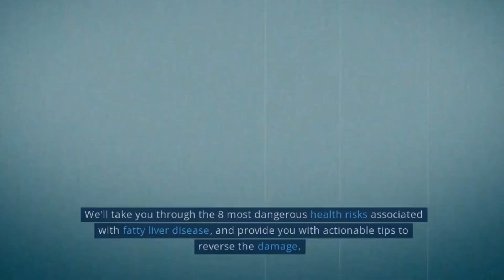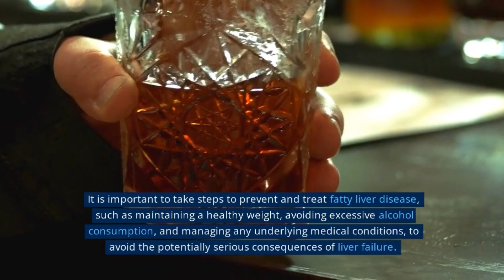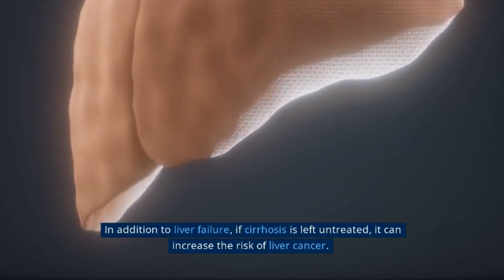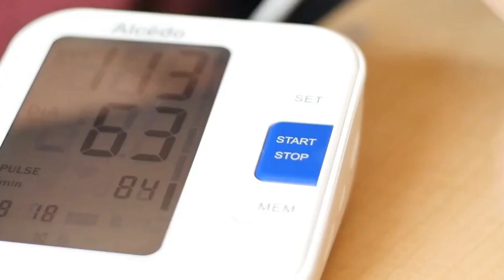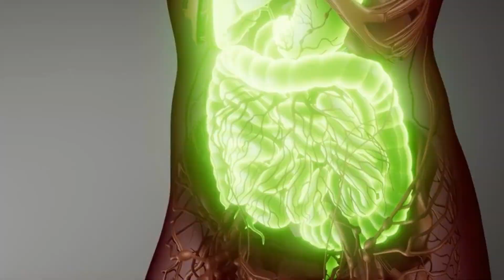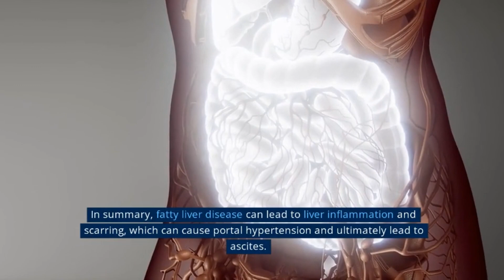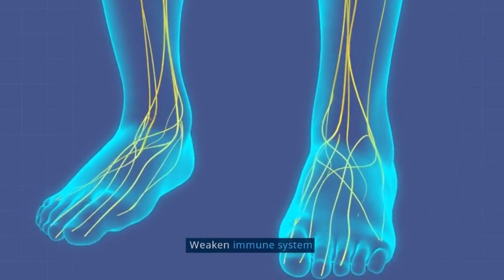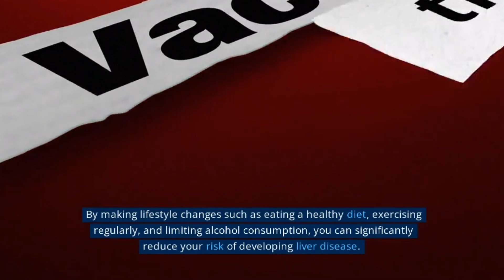Take Action Now: How to Protect Yourself Against the Health Risks of Fatty Liver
Fatty Liver Symptoms | Early Signs of Fatty Liver Disease | Non Alcoholic Fatty Liver Disease

Here we have discussed Fatty liver disease warning signs.

1. Initially you may experience generalised symptoms like Abdominal pain and loss of appetite. The pain is commonly felt in the upper right side of the abdomen.

2. Fluid accumulation in the abdomen also called as ascites. This accumulation of fluid is also responsible for abdominal pain, fullness, nausea, bloating and sometimes difficulty in breathing

3. Unintentional weight loss

4. Muscle wasting
Muscle wasting is one of the major complications of end-stage liver disease. It is found in approximately 40% of patients with cirrhosis.

5. Jaundice. It is a condition that causes your skin and whites of your eyes to turn yellow. This is due to altered liver function and excess accumulation of bilirubin under the skin.

6. The liver cells are involved in the synthesis of most blood coagulation factors, such as fibrinogen, prothrombin, factor V, VII, IX, X, XI, XII, as well as protein C and S. Those factors help in blood clotting. Fatty liver is responsible for decreased production of coagulation factors. As a result you can experience easy bruising or bleeding.

7. Other sign is web-like clusters of blood vessels under your skin which is called spider angioma or spider telangiectasia. The lesion contains a central, red spot and reddish extensions which radiate outward like a spider's web. Multiple spider angiomas are characteristic of chronic liver disease with a specificity of 95%
8. Temporary neurological disorders called hepatic encephalopathy. When the liver doesn’t work properly, toxins build up in the blood. These toxins can travel to the brain and affect brain function. People with hepatic encephalopathy may seem confused and irritated. Additionally there can be Balance problems and altered personality.
9. Dark coloured urine and pale stool.
10. In men, fatty liver disease is responsible for breast enlargement.
11. Dilated veins under your skin. This can be a symptom of non-alcoholic fatty liver disease.
We have also made a detailed video on treatment of fatty liver disease.

Are you concerned about the health risks associated with fatty liver disease? If so, it's time to take action and protect yourself. In this informative video, you'll learn everything you need to know about the dangers of fatty liver and how to safeguard your health.

Fatty liver disease is a growing problem in today's society, with an estimated 25% of adults affected. The condition is often linked to lifestyle factors, such as poor diet and lack of exercise, but can also be caused by genetics and certain medications.

In this video, you'll discover the signs and symptoms of fatty liver disease, as well as the potential long-term consequences if left untreated. You'll also learn about the various risk factors that contribute to the development of the condition, and what you can do to minimize your risk.

With expert guidance and practical tips, this video offers a comprehensive approach to protecting yourself against the health risks of fatty liver disease. You'll learn about the best foods to eat for liver health, as well as lifestyle changes you can make to improve your overall well-being.

Whether you're already dealing with the effects of fatty liver disease or simply want to take proactive steps to safeguard your health, this video is an invaluable resource. So don't wait – take action now and start protecting yourself against the health risks of fatty liver disease.